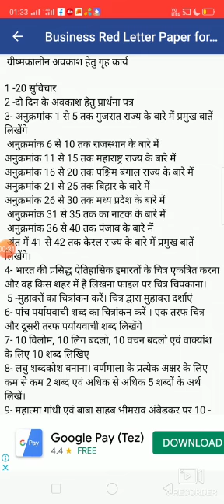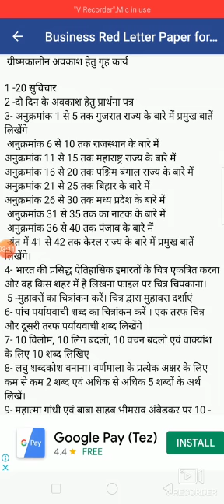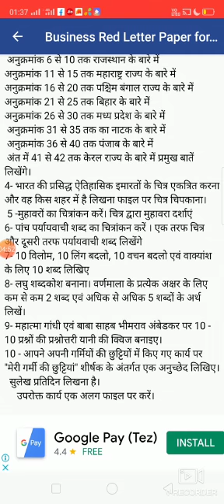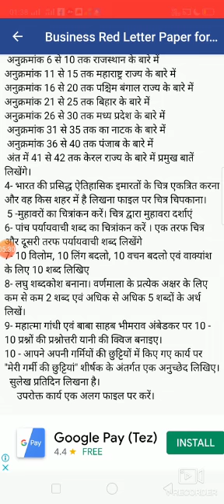वीडियो कक्षा5 हिन्दी ग्रीष्मकालीन गृहकार्य सीमा